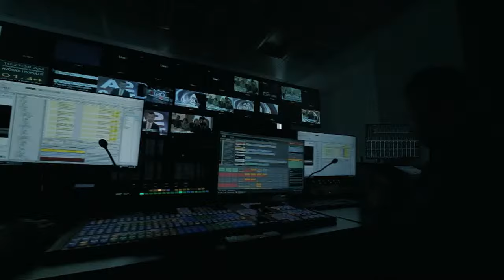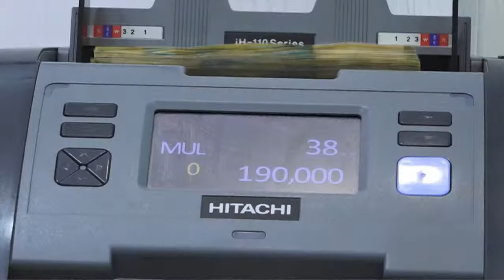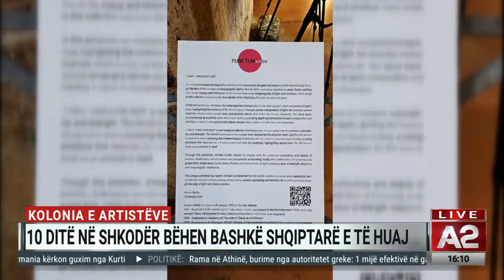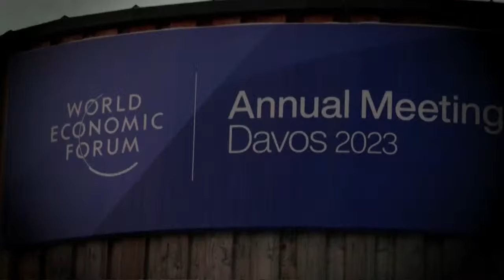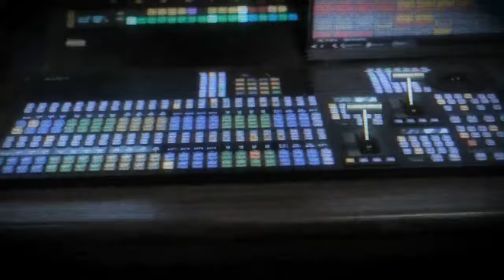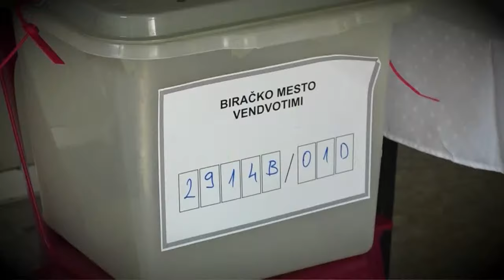Tragjedia në Shkodër, si mund të parandalohej? Si futen shqiptarët në qeverinë e Maqedonisë?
Ditari nga Erion Dushi